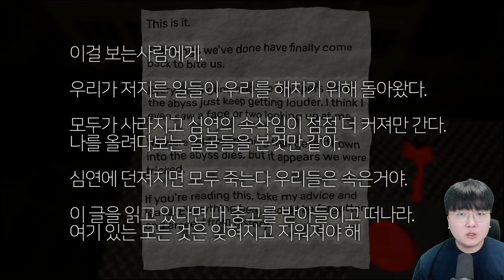드디어 반반의 등장?! 그리고 서서히 드러나는 각종 떡밥들 ....ㄷㄷㄷ [ 반반의 유치원 챕터2 #1 ]